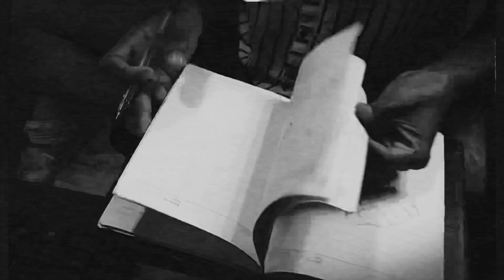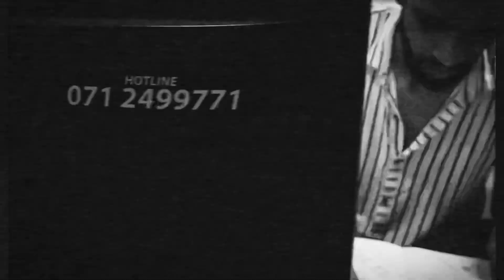Neerasa.evf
NEERASA | Dasun Madushan ft Kaizer Kaiz
Video Experiment 2
Camera : KAVEEN PUSHPITHA
Editor : KANISHKA IRESHAN

The song included here is not my own and the purpose of uploading it is for entertainment only.

Artists - Dasun ft Kaizer Kaiz

Use Iphone 7 for Recording
Edited in Capcut (Mobile App)
(The video editing here is very simple, so sorry if it detracts from your enjoyment)

cover songs sinhala
sinhala cover songs
cover songs
sinhala songs
cover song
sinhala cover songs 2022
mano parakata sindu
lassana sindu
cover song sinhala
ecostick sinhala songs
hindi songs
sinhala cover song
hithata wadina sindu
hitha niwana sinhala songs
new sinhala songs 2022
slow sinhala songs
songs sinhala
sinhala songs cover
sinhala new songs 2022
normal song
sinhala song
but song sinhala
cover songs sinhala new
lassana sindu sinhala
nonstop sinhala
normal sinhala song
sinhala cover
sinhala cover songs collection
slow motion song sinhala
parani sinhala songs
old sinhala songs
new song
slow motion sinhala songs
shindi song
parana sindu
sitha niwana sinhala sindu
old sinhala songs remake
sinhala sindu
songs 2020
old songs
perani sinhala song
new song 2020
ekostik song sinhala
sinhala covers
new cover song 2022
best sinhala song 2022
sinhala nonstop,
 latest sinhala,
latest sinhala nonstop 2022
dj nonstop,
derana tv,
aluthmasindu,
sinhala dj nonstop,sinhala new songs
sinhala dj
sinhala dj new,sinhala dj 2022
sinhala,new dj song 2022
nonstop
sinhala best dj
dj nonsto,
2019 sinhala dj
new dj songsinhala dj
sinhala dj nonstop
sinhala
sinhala song,dj
2021latest sinhala
dj nonstop
derana tv
aluthmasindu
Best Sinhala New Songs Collection